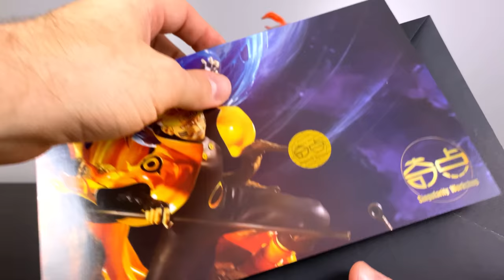SAGE OF SIX PATH NARUTO - Statue Unboxing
Naruto & Kurama team up in this PERFECT statue by Singularity Workshop!

🎴 Naruto Cards

💳 Supplies I Recommend

► Naruto Statues
► Pokemon Statues
► Demon Slayer
► One Piece Statues
► Bleach Statue

📫 My Mail Box!  (May open in a video!)
BAM
Blandon, PA 19510